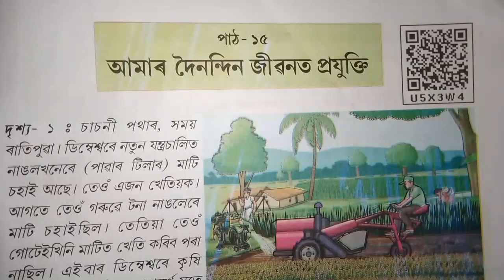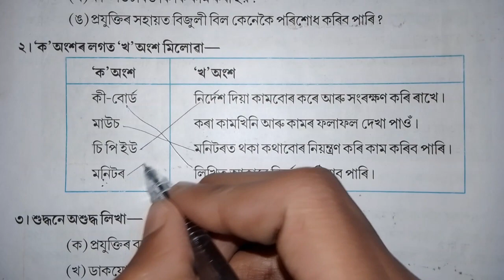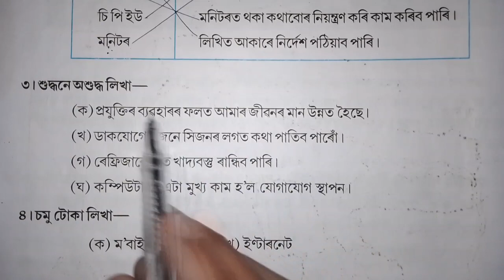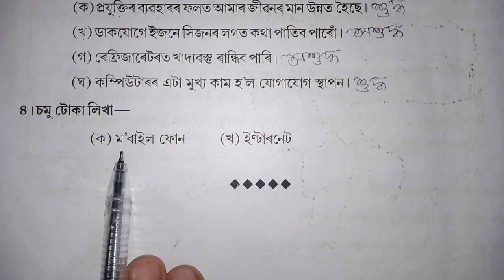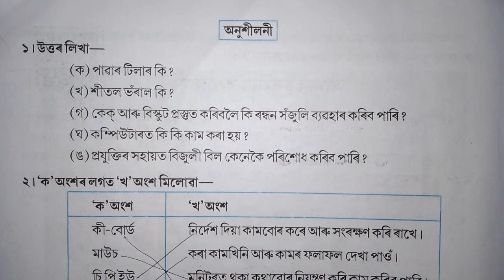আমাৰ দৈনন্দিন জীৱনত প্ৰযুক্তি । Class 5 EVS Chapter 15 Question Answer Assamese medium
Hi guys,
   I'm Mahmudul Hasan.